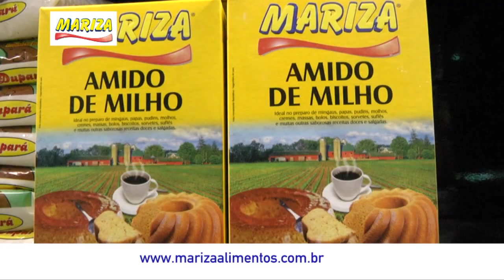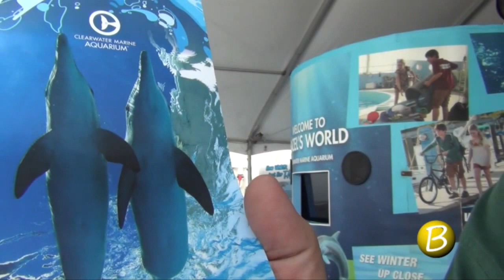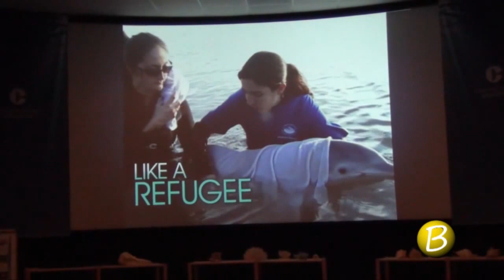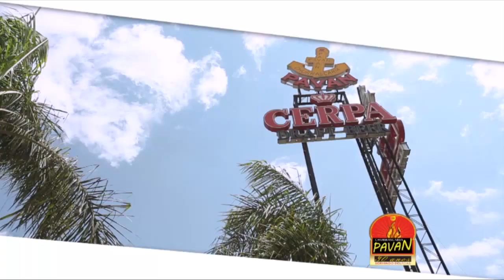22 11 2015 BACANA